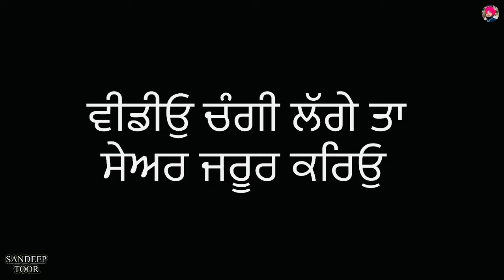( ਵਹਿਮੀ ਭਰਾਂ ) vehmi bhra 🤣 full comedy short movie 🎥 ( full watch like,coments,sehar,subscribe 🙏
Gurdeep Kaur Dhaliwal Barnala Punjab